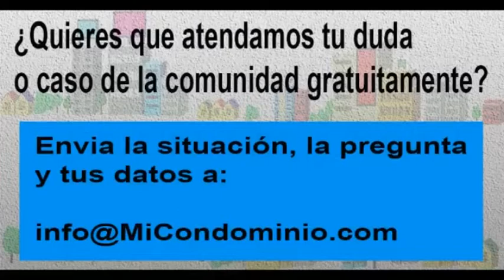¿Deben ser aprobados los informes por la comunidad de propietarios?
El jueves 22 de julio entre las 8:30 y las 9:30 de la mañana,

Aprovechamos para invitarte a estar en contacto con nosotros:

1.       Síguenos, a través de nuestras redes, @micondominiocom en Instagram y en Twitter.

2.        Regístrate en nuestro canal de YouTube, MiCondominio.comTV (tenemos casi 700 videos con respuestas a preguntas y casos de interés sobre convivencia, seguridad, morosidad, mascotas, administración, conserjes).

3.       Escucha el programa Mi Condominio.com en La Radio que se transmite de lunes a viernes de 8 a 10 de la mañana a través de . Puede escucharla también a través de su aplicación Radio Comunidad Venezuela para teléfonos I Phone y Android.

4.       Puedes vernos todos los miércoles, entre 9 y 9:30 de la mañana, en la sección Mi Condominio.com en Globovisión, en el programa El Solidario. Allí atendemos dudas como la tuya y compartimos información. Nuestra sección se publica en nuestro canal en YouTube Mi Condominio.com TV desde el día siguiente. Y se retransmite los domingos a las 8:30 de la mañana O sea, si usted no puede verlo este miércoles tiene oportunidades para escuchar o ver luego nuestra orientación.

5.       Los días sábado a las 11 de la mañana se transmite el programa Mi Condominio.com TV: Casos y Cosas de Condominio en Globovisión. Se retransmite los domingos a las 4 de la tarde. Y luego lo puede encontrar en el canal YouTube de Globovision.

6.       Que contiene información de interés para tu comunidad y respuesta a casos y dudas.

7.       Los fines de semana tenemos una columna de atención a preguntas de los lectores en el semanario El Universal. Se llama Mi Condominio y la publican en la página 2.

8.       Para recibir información sobre empresas que ofrecen productos y servicios para condominios y enterarte de ofertas o condiciones especiales para comunidades puedes seguir la cuenta @productosparacondominios en Instagram.

9.       Para participar en la iniciativa Vecinos Emprendedores, ser aliado comercial de empresas en tu comunidad para aumentar tus ingresos y estar al día con tu condominio, puedes enviar tus datos a 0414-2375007.

10.   También cada lunes y jueves tenemos reuniones entre empresas y comunidades para conocer los productos y servicios para los condominios, se realizan en el formato Foro Chat. Puedes enviar tus datos al 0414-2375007 para recibir el vínculo. Se llaman Productos y Servicios para Condominios.